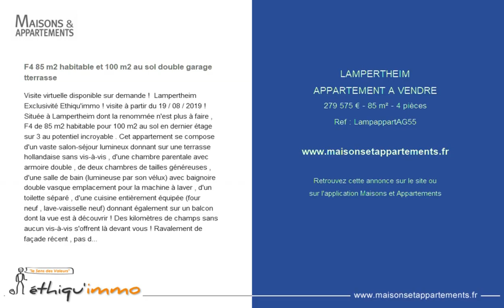LAMPERTHEIM - APPARTEMENT A VENDRE - 279 575 € - 85 m² - 4 pièces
Référence : LampappartAG55

F4 85 m2 habitable et 100 m2 au sol double garage tterrasse
Visite virtuelle disponible sur demande !  Lampertheim Exclusivité Ethiqu'immo ! visite à partir du 19 / 08 / 2019 ! Située à Lampertheim dont la renommée n'est plus à faire , F4 de 85 m2 habitable pour 100 m2 au sol en dernier étage sur 3 au potentiel incroyable . Cet appartement se compose d'un vaste salon-séjour lumineux donnant sur une terrasse hollandaise sans vis-à-vis , d'une chambre parentale avec armoire double , de deux chambres de tailles généreuses , d'une salle de bain (lumineuse par son vélux) avec baignoire double vasque emplacement pour la machine à laver , d'un toilette séparé , d'une cuisine entièrement équipée (four neuf , lave-vaisselle neuf) donnant également sur un balcon dont la vue est à découvrir ! Des kilomètres de champs sans aucun vis-à-vis s'offrent là devant vous ! Ravalement de façade récent , pas de travaux de copropriété , aucune procédure en cours . Un garage double avec porte électrique et une cave entièrement fermée (bétonnée, la seule de la copropriété) complètent cet appartement . les charges sont de 150 euros par mois , les fermetures extérieures sont neuves (marque velux et tryba) , chauffage indiv. élec. la taxe foncière est de 750 euros par an . votre négociateur immobilier au 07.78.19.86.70.